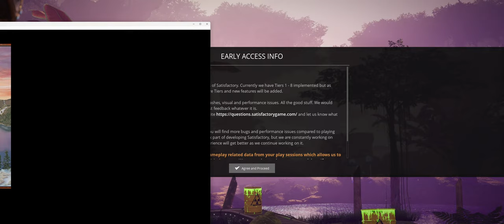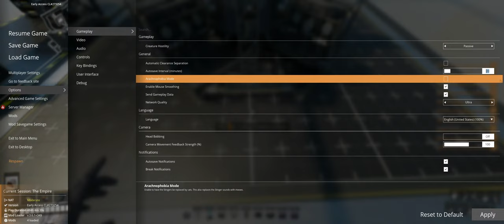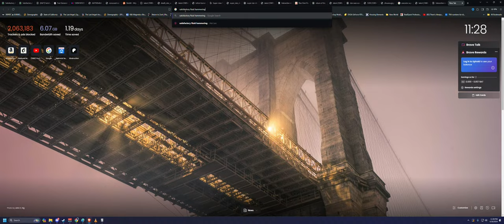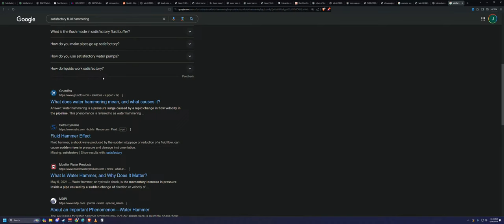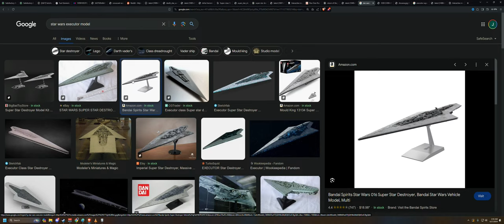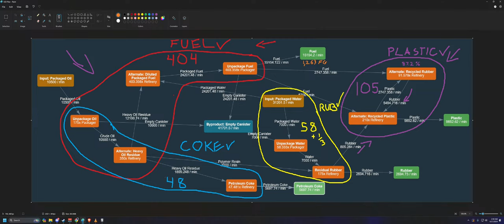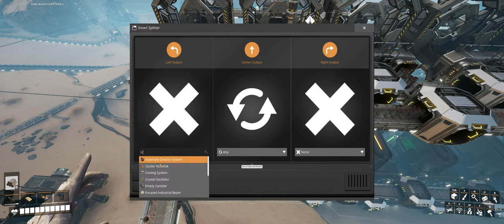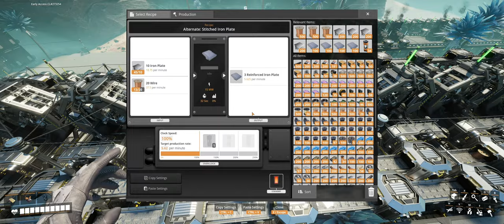Fuel Generator Construction on the Super Star Destroyer Factory | Satisfactory U8 - VOD 59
Welcome to my continuing livestream series playing Satisfactory Update 8 Early Access. I started a fresh, no mods, save and have Lumen enabled. My entire playthrough is Star Wars themed, specifically centered on the Empire. Join me as I build my Star Wars Mega Factories!

I have five mega factories planned that will be based on buildings or ships from the Empire. A flying Super Star Destroyer, the Citadel Tower on Scarif, the Jedi Temple, the Imperial Senate Building, and last, but certainly not least, a 15 floor floating spherical Death Star. This is going to be a long journey, thanks for joining me!

Computer Set-up:
►Computer Case
►Power Supply
►CPU Cooler

Recording Equipment:
►Audio Interface
►Internal Capture Card
►Microphone Arm